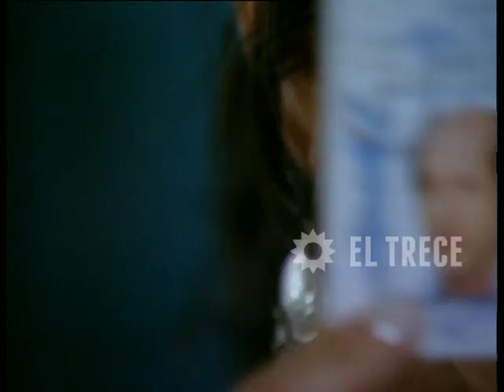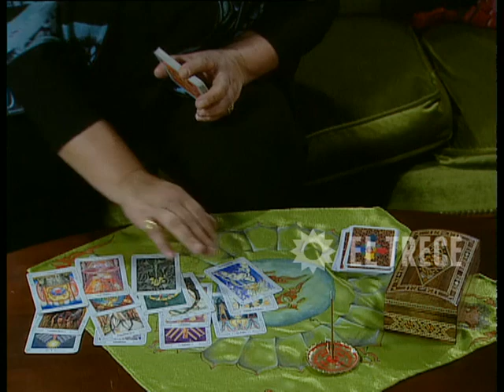Sin código - Ficción diaria - Capítulo 43 - Parte 1